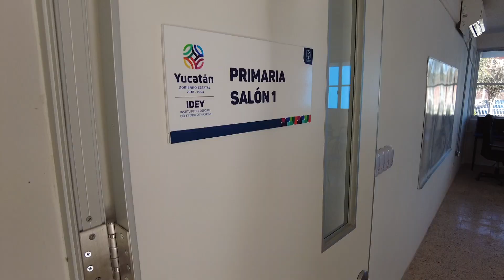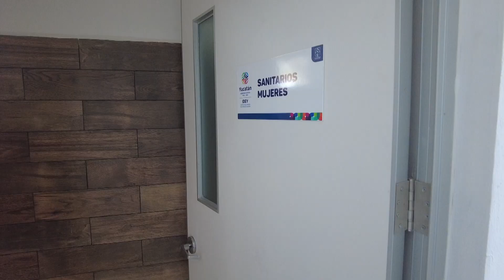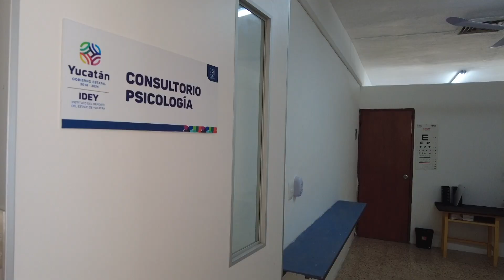ENTREGA DE LOS TRABAJOS DEL CARD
Vila Dosal entregó trabajos de modernización y ampliación del Centro de Alto Rendimiento Deportivo

-Igualmente, anunció la remodelación de las Unidades Deportivas “Benito Juárez” y del Sur de Mérida, para continuar impulsando la formación de atletas de élite.

Mérida, Yucatán, 14 de febrero de 2023.- Atletas de todo Yucatán ya cuentan con un moderno espacio para tener una mejor formación académica y profesional, luego de que el Gobernador Mauricio Vila Dosal entregó los trabajos de modernización y ampliación del Centro de Alto Rendimiento Deportivo (CARD), en el que se invirtió recursos por más de 21 millones de pesos.

Después de 19 años sin recibir mantenimiento integral, Vila Dosal develó la placa, cortó el listón inaugural del espacio y anunció que, en 2 meses, comenzará la intervención de las Unidades “Benito Juárez” y del Sur, ambas en Mérida, para continuar impulsando la generación de competidores de élite.